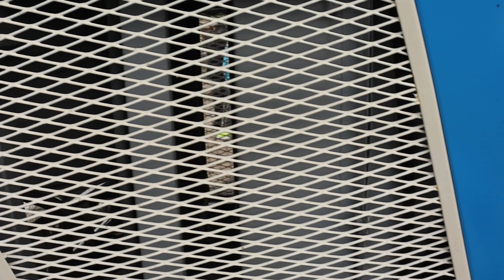Traktortreffen Rattelsdorf 2023| Porsche | Fendt | IFA W-50 | Hannomag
Traktortreffen Rattelsdorf mit verschiedenen Marken (auch Eigenbauten)